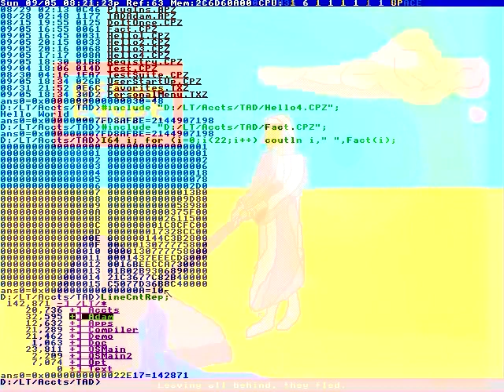What you got?”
It doesn't relie on.